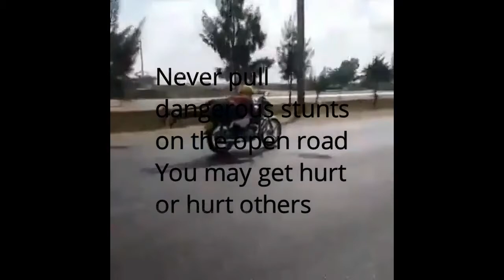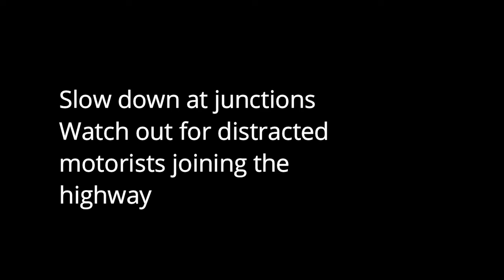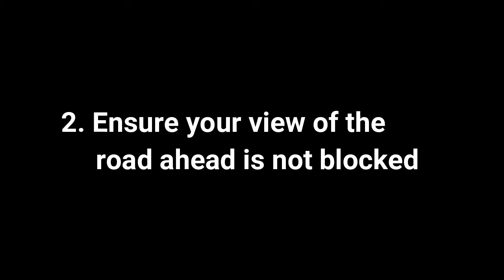Things not to do when riding a motorcycle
WHEN NOT TO OVERTAKE ON A MOTORCYCLE

* Breaking the law – ensure it is legal to overtake and that it is not prohibited by the use of road signs or continuous solid white lines on your side of the centre of the road.
Look ahead for road markings such as hatched road markings or arrows warning you to move to the left
* Avoid overtaking on the approach to a bend
Ensure your view of the road ahead is not blocked
* Make sure there are no approaching vehicles hidden in dips in the road
* Avoid overtaking if a junction is up ahead. Look for signs that may warn you
* Don’t overtake if the road ahead narrows
* Ensure there’s enough room to move back into your lane once you have overtaken.